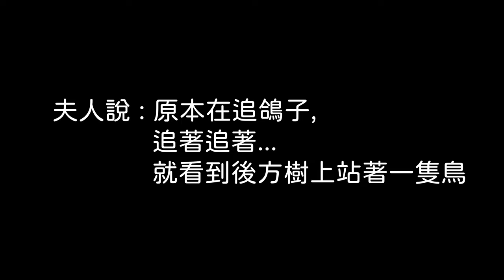東方鵟(很可愛)_低空懸停覓食_窗外鳥世界_2022-12-26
2022年12月26日東方鵟_低空懸停覓食
夫人說原本在追鴿子,追到一半發現後面樹上有隻鳥,然後就發現他了.
結果飛起來以後更是在我家窗前低空懸停了好一會.